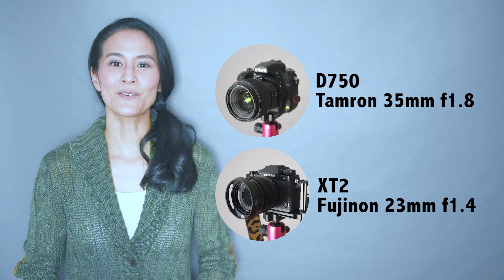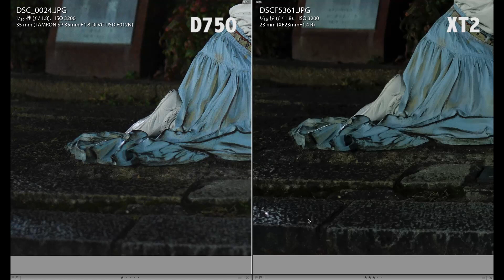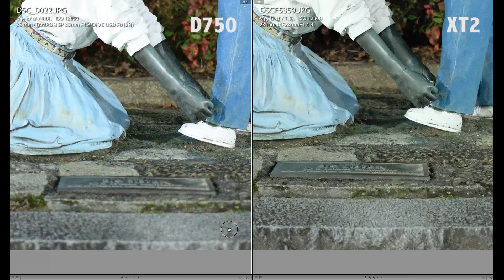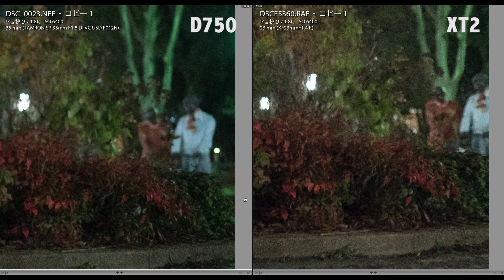ISO BATTLE ! Fujifilm XT2 vs Nikon D750 高感度対決 Tamron 35mm f1.8 Fujinon 23mm f1.4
Fujifilm XT2 vs Nikon D750 ISO BATTLE !

==The Cameras and The Lenses==

My SNS
instagram / imagenica (imagenica by Yuko)

imagenica特製(笑)カメラユーザー向けのLINEスタンプあります▶︎

My SNS